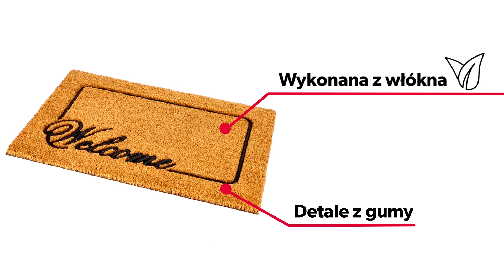WYCIERACZKA MATA WEJŚCIOWA GUMOWA DO BUTÓW 60x40cm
Kup teraz ! 🛒

Zapraszamy do naszych sklepów allegro!

Skuteczna i niezawodna wycieraczka podgumowana marki KADAX, która doskonale spełnia swoją funkcję pod drzwiami w domu czy mieszkaniu. Dywanik daje możliwość zaoszczędzenia do 70% całego brudu i zanieczyszczeń z wnętrza budynku. Produkt pomaga chronić wewnętrzne pokrycia podłogi przed zniszczeniem przez dłuższy okres użytkowania. Woda i wilgoć są skutecznie absorbowane, co zmniejsza ryzyko poślizgu.